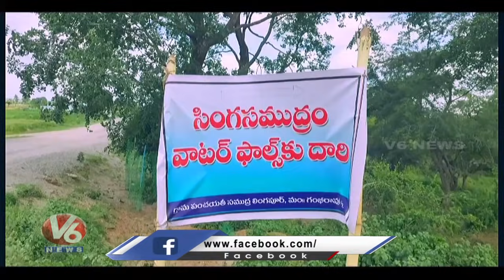Singa Samudram Cheruvu Attracts Tourists | Rajanna Sircilla District | V6 News